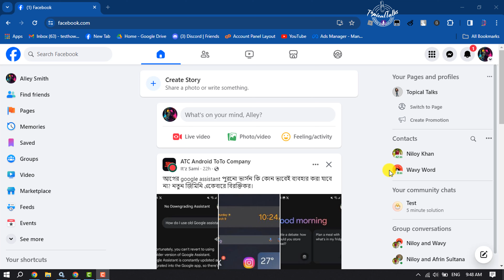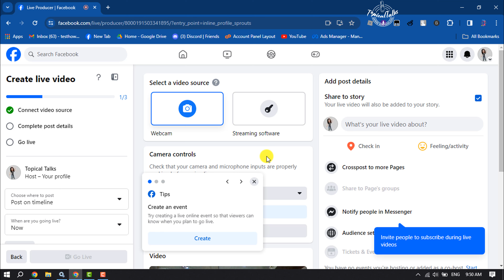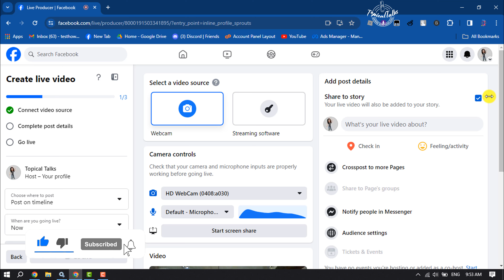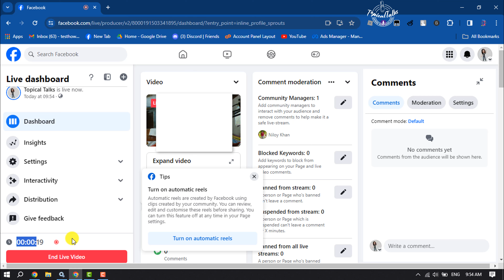How to go live on Facebook business page 2025 | Full Guide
Learn How you can go live from your facebook business page easily